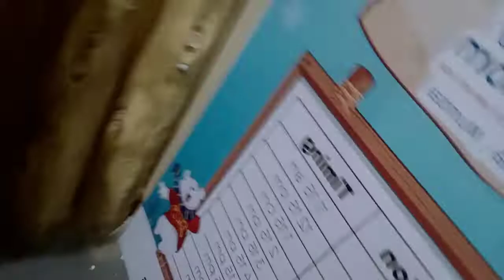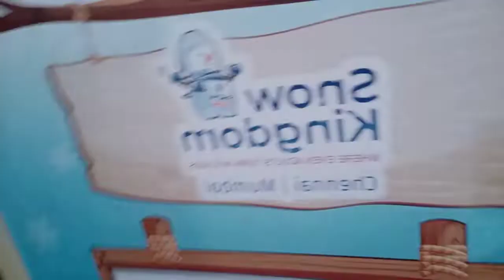r city vlog